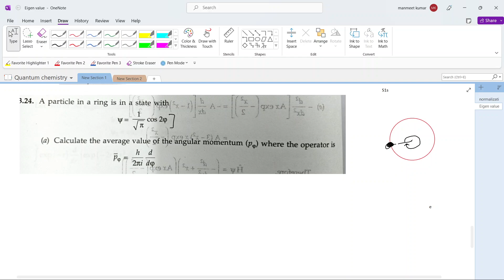Example for expectation value| average value | quantum chemistry